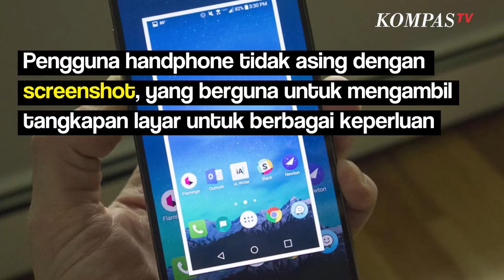4 Cara Screenshot di Windows 10 Tanpa Aplikasi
KOMPAS.TV-Pengguna handphone tidak asing dengan screenshot. Hal ini berguna untuk mengambil tangkapan layar yang ditujukan untuk berbagai keperluan.

Tidak hanya di HP tindakan ini juga bisa kamu lakukan di laptop, termasuk windows 10.

Mengutip dari Kompas.com, berikut beberapa cara screenshot di windows 10 tanpa aplikasi tambahan:

1.Tombol PrtSc

Menekan tombol ini otomatis screenshot seluruh tampilan layar. Hasilnya bisa disalin di aplikasi Microsoft Paint memakai CTRL V setelah mengklik lembaran kertas di aplikasi. Untuk menyimpannya klik ikon floopy disk atau Menu File, lalu Save atau Save As.

2.Tombol Alt   PrtSc

Kemudian bisa juga dengan tombol Alt   PrtSc yang ditekan bersamaan. Selanjutnya kamu bisa menyalin atau paste hasilnya di aplikasi Paint dengan cara yang sama dengan tombol PrtSc.

3.Tombol Windows   PrtSc

Cara ini punya indikator saat proses screenshot, indikator ini berupa pencahayaan pada layar yang redup selama beberapa detik, sebelum kembali ke kecerahan awal sebagai tanda screenshot sudah selesai. Cara menyimpannya sama dengan tombol PrtSc

4.Tombol Fn   PrtSc

Sebenarnya sama saja dengan tombol PrtSc, hanya saja cara kombinasi tombol ini dilakukan jika laptop tidak bisa screenshot hanya dengan tombol PrtSc saja.